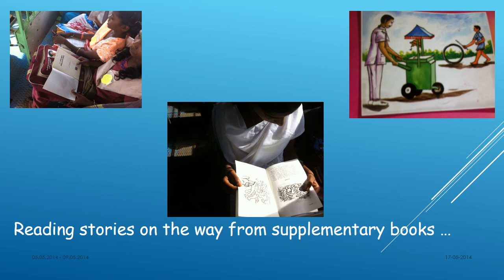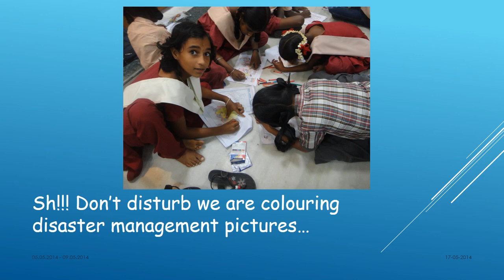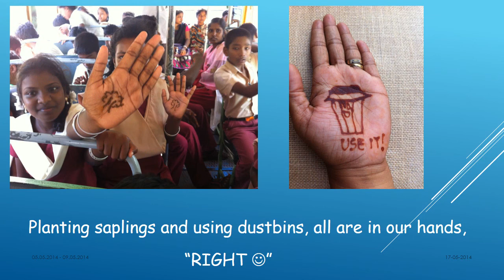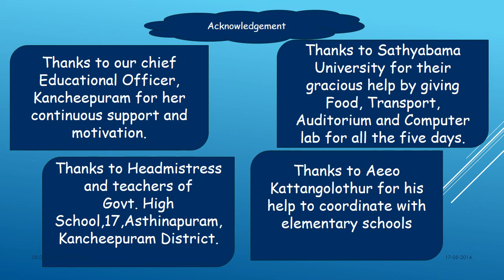Holiday jollyday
5 day summer camp ,it was really amazing and wonderful.Children from six different schools and they shared and learned.